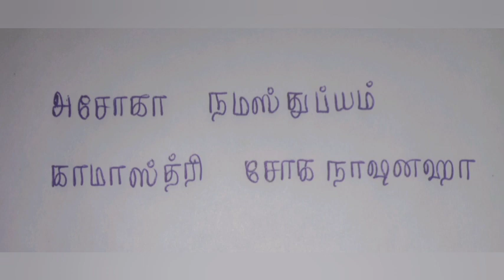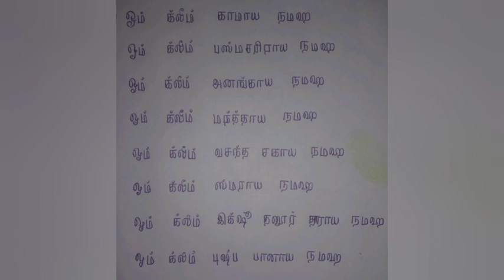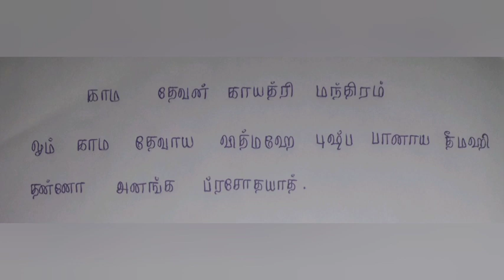கணவன் மனைவி ஒற்றுமைக்கு மன்மதன் ரதி மந்திர வசியமும்,சகல காரிய வெற்றிகளும் சர்வ வசியமும் | vasiyam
மன்மதன் ரதி மந்த்ர வசியமும்,சகல காரிய வெற்றிகளும் சர்வ வசியமும்.

குடும்பத்தில் ஏற்படும் சண்டைகள் நீங்கவும் கணவன் மனைவி அன்யோன்யம் அதிகரிப்பதற்கும் பிரிந்தவர்கள் ஒன்று சேரவும் இந்த பரிகாரம் உடனடி பலன் தரும்.

1.மனைவி சொல் கணவன் கேட்டு நடக்க இதை மட்டும் செய்யுங்கள் செலவில்லாத பச்சை தண்ணீரில் பரிகாரம் / kanagan manavi parigarangal

 2.கணவரை கைக்குள் வைக்க இதுமட்டும் வையுங்கள் கைக்குள் / kanagan manavi parigarangal

3.கழத்தை நெறிக்கும் கடன் தீர இந்த தானியத்தை தலையை சுற்றி சுத்தி போடுங்க

4.தனவசியம் பணவசியம் உண்டாகும் எளிமையான மை செய்யும் முறை panam vasiyam mai

5.தொழில் பெருக வசிய வீபூதி செய்யும் முறை ஜனவசியம் தனவசியம் தரும் மூலிகை

Below is telegram link for our channel